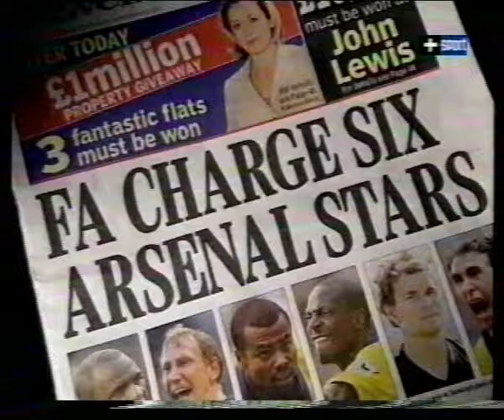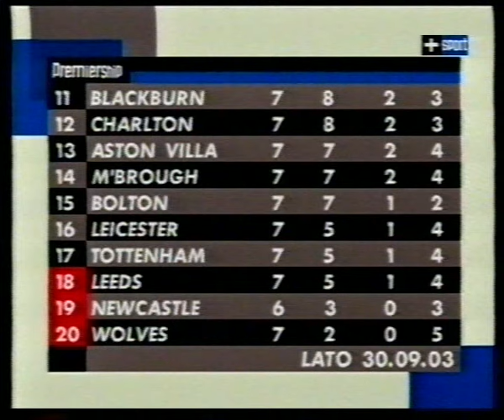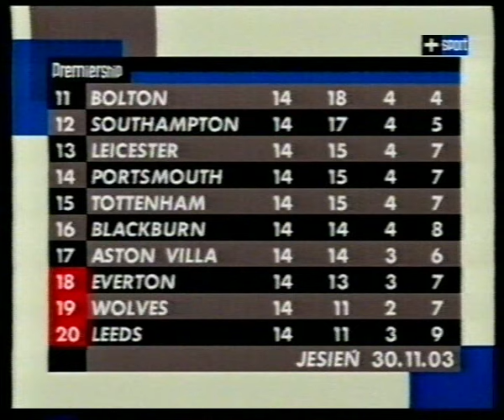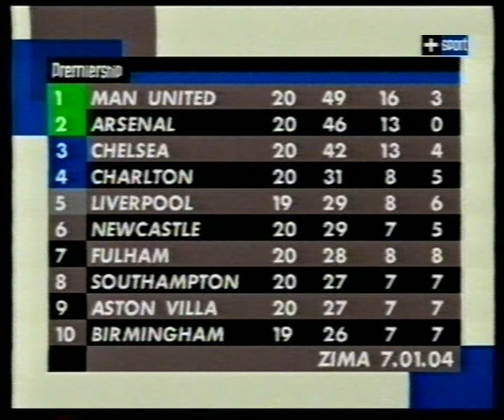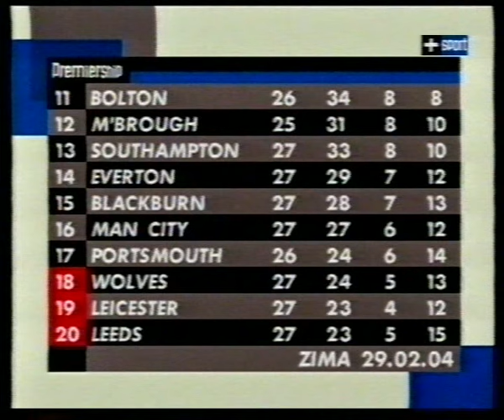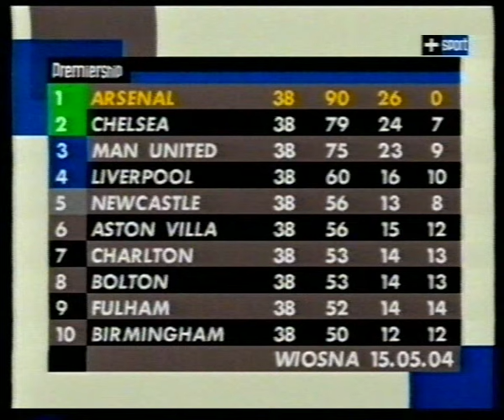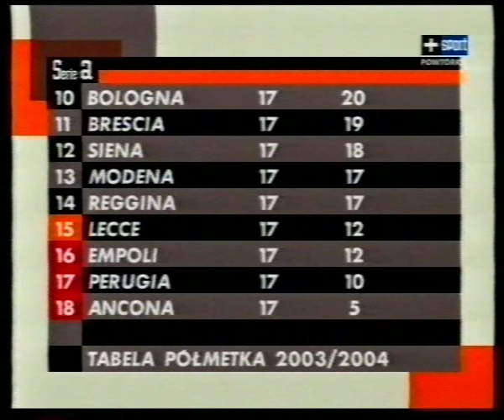podsumowanie sezonu 2003/04 w ligach europejskich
Podsumowanie sezonu piłkarskiego 2003/04 w najsilniejszych ligach europejskich nagrane ze stacji Canal+.